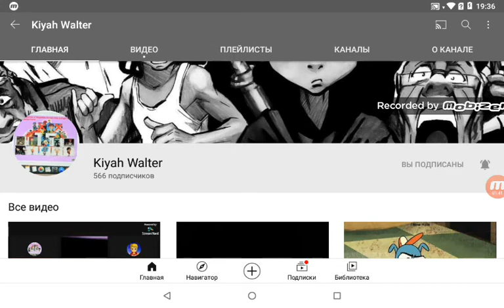Leonid Pokatilov Salute Redux #74: Amphibia